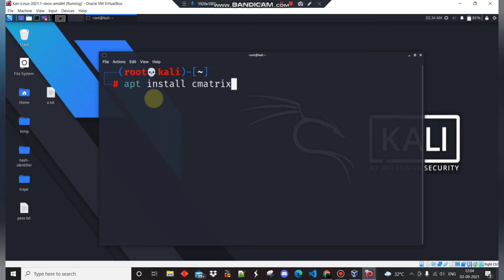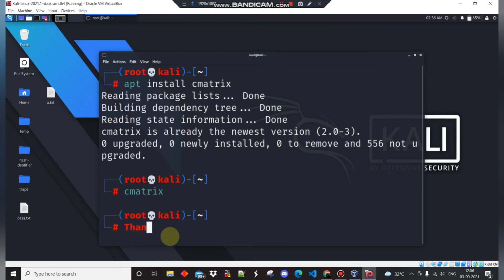How to install CMATRIX in Kali Linux | cmatrix package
Hi Everyone ✋
Today We Learned How to use CMATRIX in kali Linux.. 🤠
It's a Little cyber expert Feeling. 😎